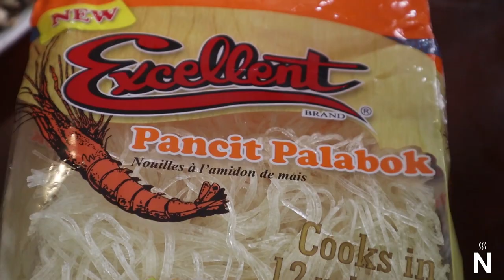PALABOK ALA QUIAPO PERO MAS MASARAP! | NANCY PENA